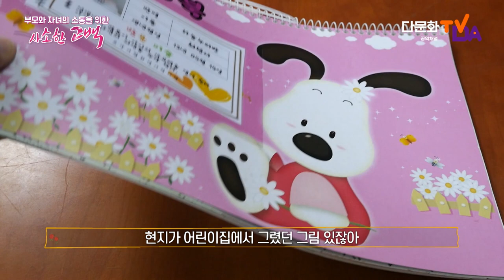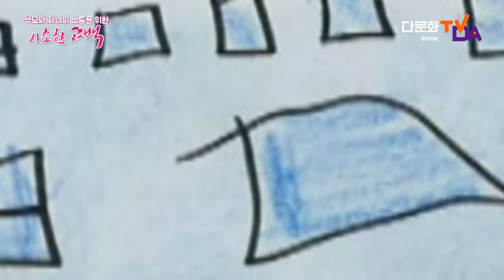엄마, 친구들이 나는 한국사람이 아니래.. 그게 슬퍼｜사소한 고백 ep01｜다문화TV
엄마는 왜 아빠랑 결혼했어?
엄마는 언제 슬퍼?
나는 친구들이 한국사람이 아니라고 할때 슬퍼

엄마와 딸의 솔직한 대화
사소한 고백